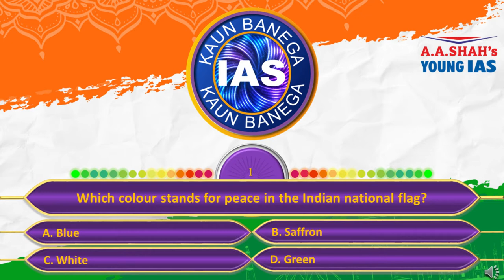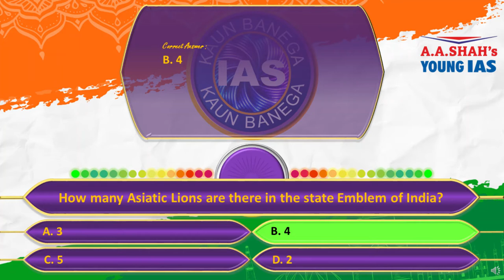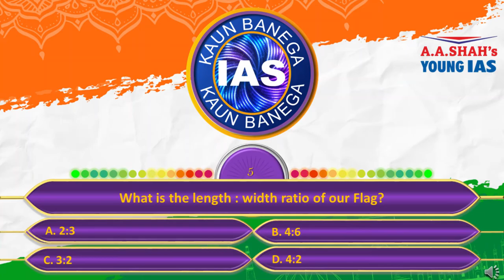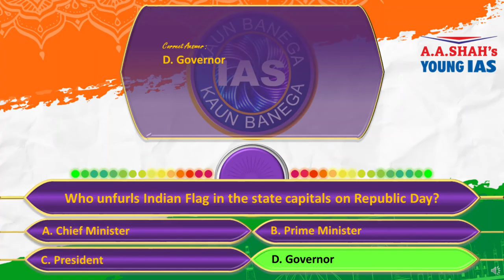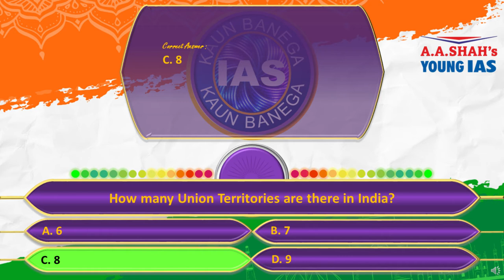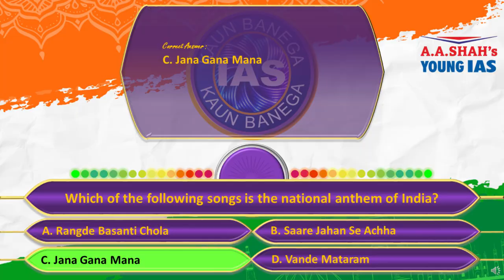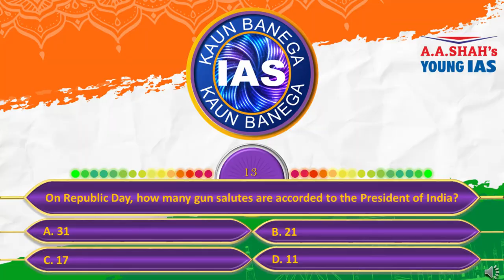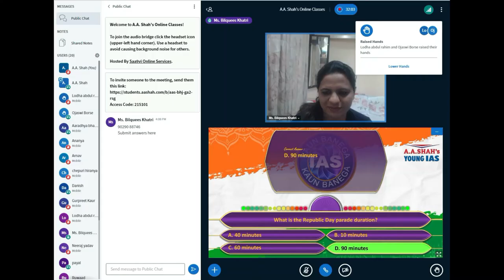Republic Day Quiz Competition: Level-1 | India Quiz | Young IAS GK Quiz on India | Indian Flag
73rd Republic Day of India: A A Shah's Young  IAS celebrated the Republic Day with various competitions for students. One of the competition was Quiz Competition based on General Knowledge questions about India, Indian Constitution, Indian Flag, Republic Day Parade etc. This Quiz Competition was held by A A Shah's Young  IAS in three levels. Level - 1 was easy for Junior Level, Level - 2 was for Intermediate level and Level - 3 was for Senior level.  This video is for Level -1 of the Quiz. Students across India participated and enjoyed the Quiz. Recording of the Level - 2 and 3 are also published by Young IAS in this YouTube Channel.

This Quiz was prepared and hosted by Mrs. BILQUEES KHATRI (Nationally renowned educationalist),

Other Competitions under Republic Day celebration were;
1) Essay, 2) Elocution, 3) Debate, 4) Handwriting, 5) Reading, 6) Drawing.

For the benefit of students from Class 2 to Class 10 A A Shah Young IAS organises such type of Free Competitions regularly on every Saturdays, where students from all over India participate, learn and enjoy.

"Kaun Banega IAS" Quiz Show is conducted by A A Shah's Young IAS at four levels; Kids, Junior, Intermediate and Senior. For details about "Kaun Banega IAS" Quiz Show

Courses and activities at A A Shah's Young IAS;

For School Students:
• All scholarship exams
• Pre-Upper Primary Scholarship Exams,
• Pre Secondary Scholarship Exams
• Maharashtra Talent Search Exams
• National Talent Search Exams
• Sanik School Entrance Exams
• Jawahar Navodya Entrance Exams
• Olympiads
• Homi Bhabha Balvaidyanik Exam
• Young IAS Scholarship Exams
• Tuitions Class 2 to 10 (All Boards)
   Tuitions Class 11 and 12 (Arts, Science, Commerce)
• JEE - NEET
• Kaun Banega IAS Quiz Show
• Vedic Maths
• Abacus
• Competitions- Quiz, Elocution, Essay, Debate, Mental Maths, Drawing, Hand writing,

For Junior College students:
• NDA
• JEE - NEET
• Pre-IAS Foundation Course for UPSC-CSE

For Senior College Students:
• Pre-IAS Foundation Course

Graduates:
• UPSC-CSE for IAS IPS
• MPSC - State Service, PSI-STI-Asstt
• Defence Services - CDS, AFCAT, CRPF
• SSC-CGL
• Banking
• RBI - Assistant, Grade-B
• Railways

We, at A A Shah's Young IAS, build your career step-by-step from Class 2 to Graduation.

For further inquiry/details & demo lectures:
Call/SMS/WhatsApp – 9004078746